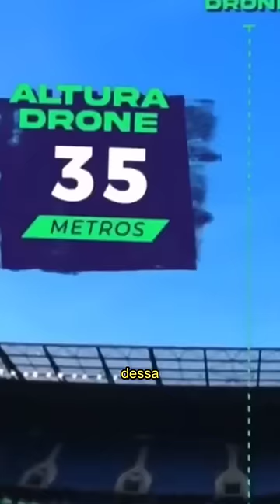O Neymar dominou a 35 metros desafio do Drone parte 2